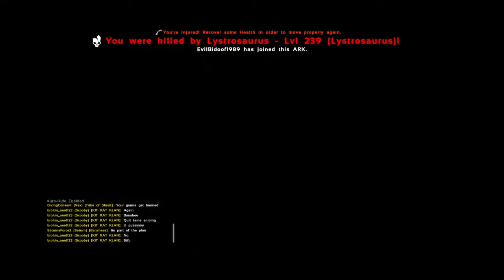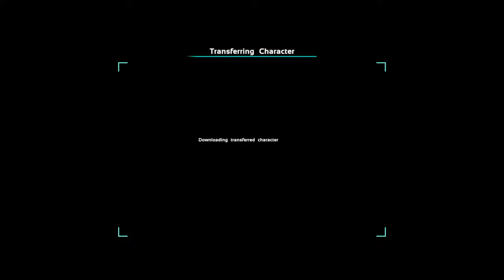Ark and chill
If you like the channel sub if you want and 👍